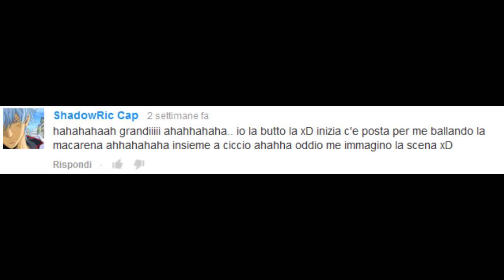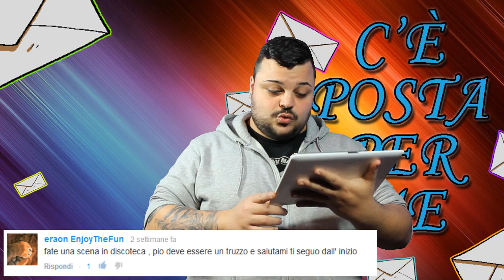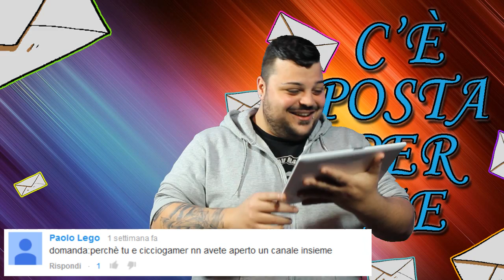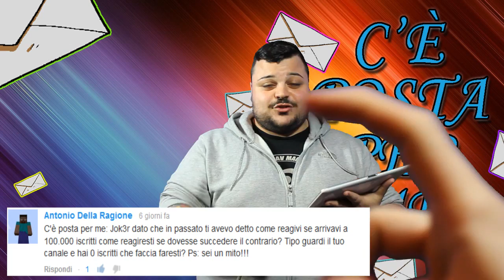C'E' POSTA PER ME : " Che Gabbia Di Matti " [ EPICO ]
▂ ▃ ▄ ▅ ▆ ▇ █ TUTTI I LINK E INFO  █ ▇ ▆ ▅ ▄ ▃ ▂

ARRIVIAMO A 700 MI PIACE ??

Bella Ragazzi/e , siamo tornati nel video piu' epico di sempre il C'è Posta per me .. come avete notato siamo in compagnia di 3 grandissimi youtubers  !!
se questo video vi è piaciuto , commentate , condividete e mettete un bel like .. e mi raccomando scrivetemi come iniziare il video , fatemi tante richieste e domande :)
Bellaaaaaaaaaaaaaaaaaaaaa !!!